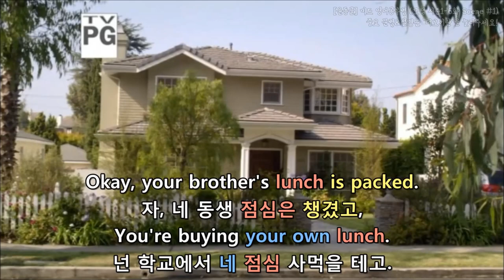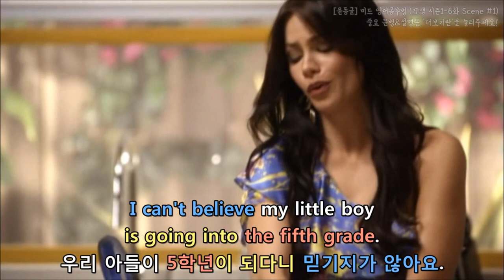[윤동글] 모던패밀리 시즌1-6화 Scene #1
내용이 길어서 설명이 좀 잘렸어요
나머지 설명은 '네이버 카페'에 올려둘게요♥
▶윤동글 네이버 카페:

- Okay, your brother's lunch is packed.
자, 네 동생 점심은 챙겼고
You're buying your own lunch.
넌 학교에서 점심 사먹을 테고.

* pack: 싸다, 챙기다
* own: ~의(~자신의)

- Luke, Alex, come on, let's go!
루크, 알렉스, 내려 와, 학교 가야지!

- There he is. Last chance for the summer handshake.
저기 내려 오네. 여름 방학 악수도 마지막이겠다.

* Last chance: 마지막 기회
* handshake: 악수

- Dad?
아빠
- Come on, we're only halfway done.
왜 그래, 우리 아직 반밖에 안 했잖아.

* only: 겨우, 아직 ~밖에

저 좀 도와주세요.

- I was supposed to keep a journal all summer.
여름 방학 동안 매일 일기를 썼어야 했거든요.

* be supposed to do: ~하기로 되어 있다(~해야 한다)
* keep a journal: 일기를 쓰다

- It's due today.
근데 오늘까지 제출해야 해요.

* due: ~하기로 되어 있는, 예정된

- Wow, first day at school and you're already behind?
와, 개학 첫날인데, 벌써부터 뒤처지는 거야?

* first day at school: 개학 첫날
* already: 벌써, 이미
* behind: (진도가) 뒤떨어져, 늦어
Ex) He's behind the rest of the class in reading.
그는 학급의 다른 아이들보다 읽기가 뒤처진다.

- I'm dead.
전 이제 죽었어요.

- All right, tell me how far you've gotten.
자, 어디까지 썼는지 한 번 말해봐.

* how far: 어디까지, 어느 범위까지
* get(구어에서는 과거 분사로 거의 언제나 gotten을 씀)
: (어떤 상태가) 되다, 되게 하다

- Okay. "June 21st - Found a stick."
알겠어요. "6월 21일 - 막대기를 찾았다."

* find: 찾다, 발견하다
* stick: 막대기, 꼬챙이

- Mm.
음.

- That's it.
이게 다예요.

* That’s it: 그게 다야, 그게 전부야

- That's it?
그게 끝이라고?

- It was a really cool stick.
진짜 신기한 막대기였어요.

* cool: 멋진, 끝내주는, 신기한

- He's right. It looked like a snake.
루크 말이 맞아, 뱀처럼 생긴 막대기였어.

* right: (틀리지 않고) 맞는, 정확한
* look like: ~처럼 생기다, ~인 것처럼 보이다
* snake: 뱀

- Getting everybody out of the house
in the morning can be really tough.
아침에 애들을 등교시키는 건 정말 힘들어요.

(직역) 모두를 집 밖으로 내보내는 건
(의역) 애들을 등교시키는 건

* tough: 힘든, 어려운

- Especially the first day of school.
특히 개학 첫 날은 더하죠.

* Especially: 특히
* first day of school: 개학 첫날

- From the minute we get up at 7:00 till we
drop them off at school, it is go, go, go.
7시에 일어나자마자 애들을 학교에
데려다 줄 때까지, 아주 쉴 틈이 없어요.

* From the minute: ~하자마자
* get up: 일어나다
* till(=until): ~(때)까지
* drop somebody off: 데려다 주다, 태워다 주다, 바래다 주다

- I get up at 6:00.
난 6시에 일어나.
- I get up at 5:00.
그럼 난 5시에 일어나지.

- Seriously, I get up at 6:00.
농담이 아니라, 진짜 난 6시에 일어나.

* seriously: 진지하게, 진심으로

- That's you? I tho-I thought we had a raccoon.
그게 당신이었어? 난 또 집에 너구리가 들어온 줄 알았지.

* I thought: ~인 줄 알았다/~라고 생각했다
* raccoon: (미국) 너구리

- I can't believe my little boy
is going into the fifth grade.
우리 아들이 벌써 5학년이라니 믿기지가 않아요.

- He used to hold my finger with his little
hand and look at me with those big eyes.
작은 손으로 내 손가락을 잡고 큰 눈으로 날 보곤 했죠.

* used to: ~하곤 했다, ~이었다/했다
* hold: (손・팔 등으로) 잡다

- Oh, mi niño pequeño, Jay!
우리 아들이 벌써 다 컸어요, 제이!

- Yep, they grow up.
응, 애들은 금방 자라지.

* grow up: 자라다, 성장하다

- Come on, Manny, let's get going!
빨리 하렴, 매니, 얼른 가야지!

* get going: 가다

- How's my hair?
제 머리 어때요?
- Hold on.
잠시만.

* hold on: 잠시만, 잠깐만, 기다려
- What are you wearing there?
너 지금 뭘 입고 있는 거냐?
- It looks like an old Christmas tree skirt.
낡은 크리스마스 트리 스커트를 입은 거 같잖아.

- It's a traditional Colombian poncho.
콜롬비아 전통 판초예요.

- I want my new classmates
to know I'm proud of my heritage.
제가 우리 문화를 자랑스러워 한다는 걸
새로운 반 친구들도 알았으면 하거든요.
* want A to B: A가 B하길 원한다
* classmate: 반 친구
* be proud of: ~을 자랑스러워 하다

- Sí, I think you look very handsome, lindo.
그렇구나, 우리 아들 아주 잘생겨 보이네, 예뻐라.

* look: ~해(처럼) 보이다
* lindo는 스페인어예요! 신경 쓰지 말고 넘어가시면 돼요 :)

- Oh, really? Am I driving him to school,
진심이야? 내가 학교에 태워다 주는 거야,
or is he gonna ride his burro?
아니면 당나귀 타고 등교하는 거야?

* drive (somebody) to (a place)
: 차를 몰고 ~를 ~에 태워다 주다
* burro: (美 스페인어에) 작은 당나귀

♪ You are a cutie-pie, yes, you are ♪
너는 귀염둥이야, 맞아, 귀엽기도 하지
♪ You are a cutie-pie.. ♪
너는 귀염둥이야..

- Are you still baby-proofing?
아직도 아기 모서리 보호대 설치하고 있는 거야?

* proof: (~에 맞서 저항・보호할 수 있음'을 나타냄)
* baby-proof: 아기 보호 장치
예시) water-proof(워터 프루프): 방수의

- Everything we own is pointy.
우리 집에 있는 가구 전부 모서리가 뾰족하잖아.

* own: 소유하다
* pointy: 끝이 뾰족한
- Why is our daughter dressed like ‘Donna Summer’?
왜 우리 딸이 ‘도나 써머’처럼 입고 있어?

* dress: 옷을 입다
* like: ~같이, ~처럼
* dress like: ~처럼 옷을 입다